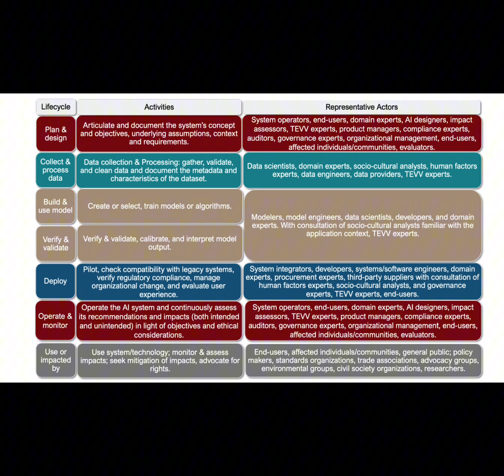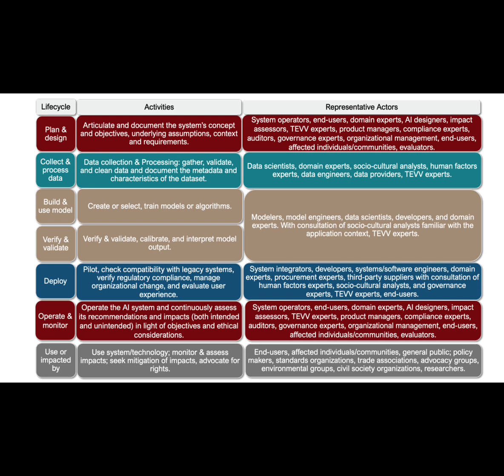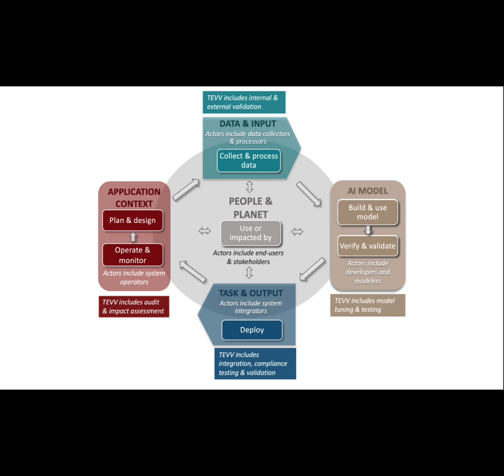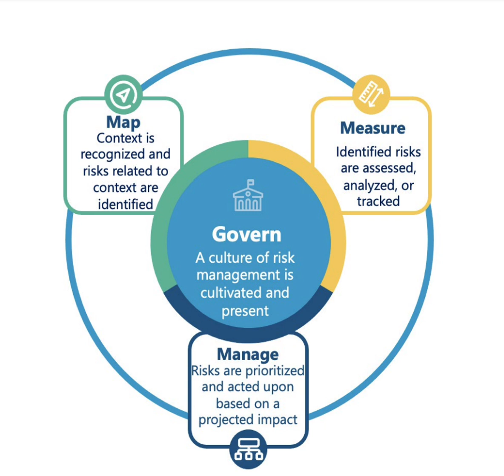What is NIST Artificial Intelligence Risk Management Framework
In this tutorial, learn you need to know about NISR AI RMF

iso 42001,nist ai rmf,trustworthy ai,nist ai risk management framework
nist compliance,ai compliance,nist framework,nist ai compliance
risk management framework,ai risk management,nist,cyber security,ai risk,artificial intelligence,risk

Must Know Learning For Your Next Job